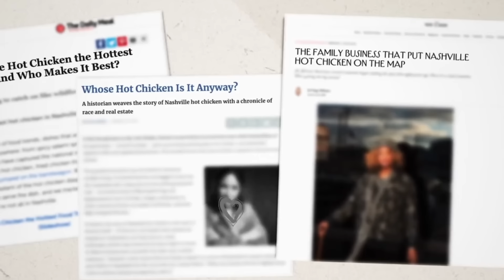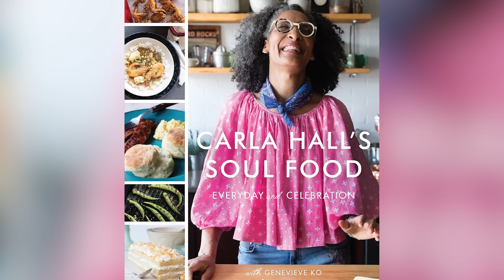Tragic Details About Carla Hall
Carla Hall is a force in food culture. More importantly, she's stayed centered and positive in the face of adversity. Here are some of the tragic details that have helped make Hall who she is today.

Her father's alcoholism | 0:00
Forging a path | 1:00
Losing her muse | 2:06
Unrelenting work | 3:18
Frightening moments | 4:15
More loss | 5:02
Top Chef | 5:40
Imposter syndrome | 6:30
Chopped Chew | 7:16
Gender and racial discrimination | 8:00
Restaurant miss | 8:57
An uncertain future |‌ 10:05